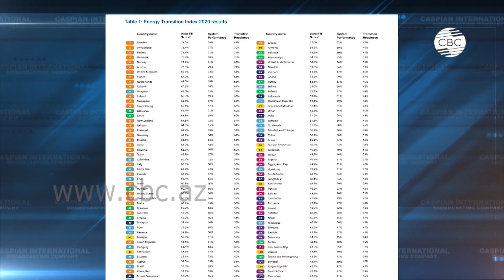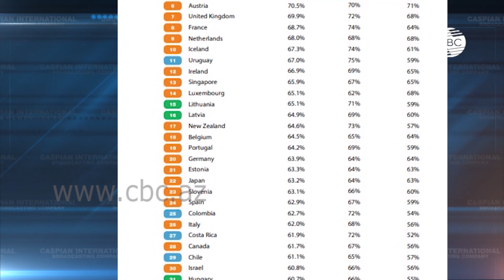По оценке ВЭФ Азербайджан по индексу ETI занимает первое место на пространстве СНГ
Развитая экономика и наличие альтернативных и возобновляемых источников энергии в стране связаны напрямую. По этому принципу Всемирный экономический форум оценивал страны в рейтинге по энергетическому переходу, в котором Азербайджан набрал 58 процентов.